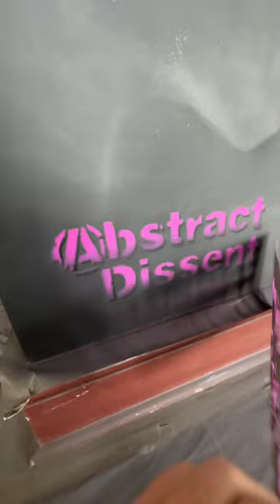Cabarrus Emergency Veterinary Clinic